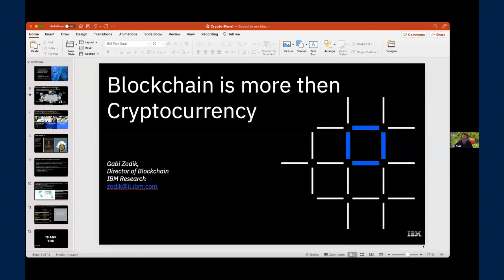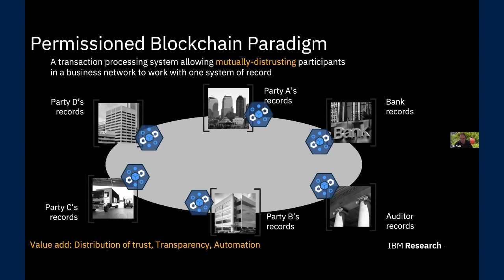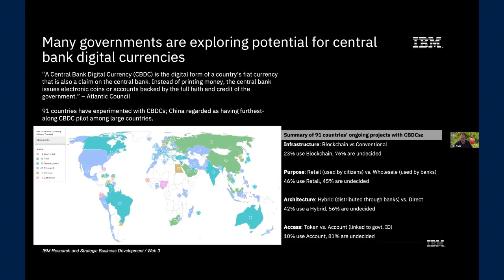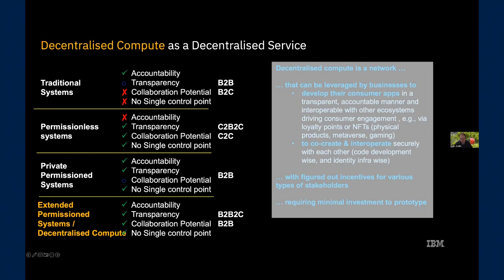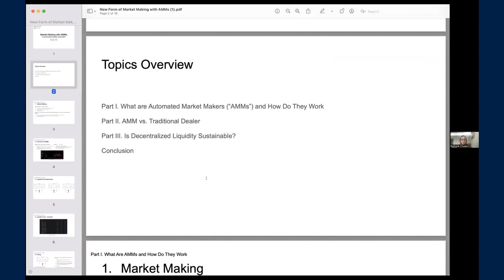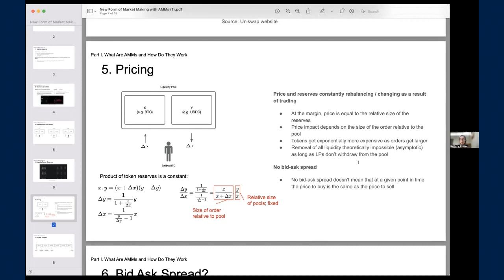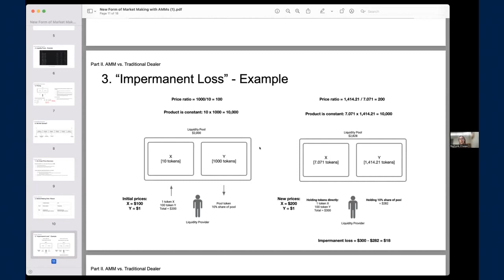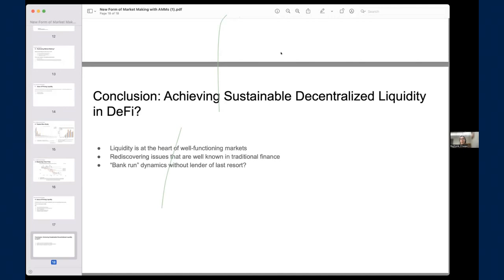Cryptocurrencies: Computing Foundations, Risks and Socioeconomic Impacts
With the rise of a new class of speculative, alternative, and unregulated monetary offerings, referred to as cryptocurrencies, numerous questions arise relating to societal benefits and risks of these instruments. The recent collapse of FTX and the subsequent arrest of its leader highlights some of these risks and prompts a discussion of this phenomenon.

The Henry George School of Social Science (New York City) presents this panel bringing together experts in software, technology, cybersecurity, economics, monetary theory, and social science.

The panel will present:

The foundational technology allowing for cryptocurrencies to exist
The security and data privacy risks of this technology
The rise of cryptocurrencies in the context of monetary systems, regulation, and the role of established versus speculative currency models within society including a highlight on the Georgist perspective on the downstream social effects

Panelists:

Gabi Zodik, Director of Blockchain and Web3 at IBM Research

Prof. Eerke Boiten, Professor of Cyber Security & Head of the School of Computer Science and Informatics, De Montfort University, Leicester UK

Dr. Raphaële Chappe, Defi Economist and Director of R&D and Strategy at DeVol Network

Ed Dodson, Lecturer at HGSSS

Moderator: Dr. Ibrahima Dramé, Director of Education, HGSSS

Organizer: James Cusick, Board Trustee, HGSSS